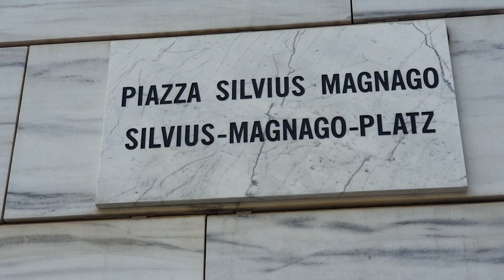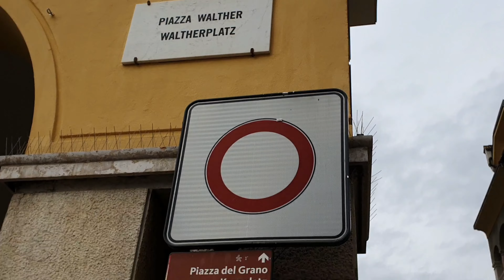Bolzano Italy walking tour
j.f. amonn spa bolzano italy